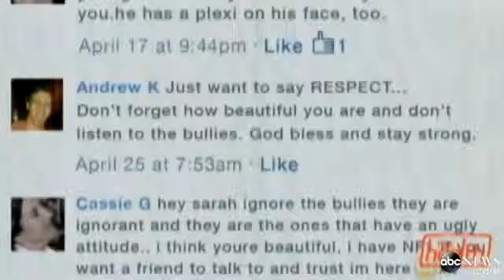Inspirational clip of 16 Year Old Teen With Half A Face Stands Up To Her Bullies!